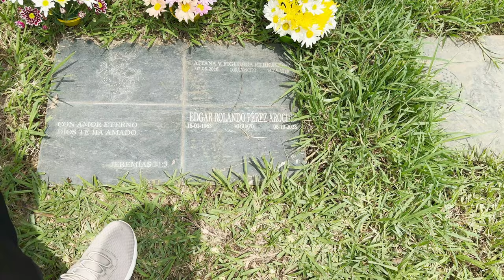Les debo una explicación de por qué estoy aquí? | Guatemala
Hoy voy a visitar a un amigo (Santa Ana Mixtan, Escuintla, Guatemala) que no veo desde hace 5 años. ¿Estarán felices o molestos al verme?